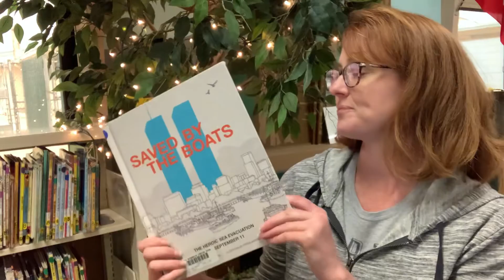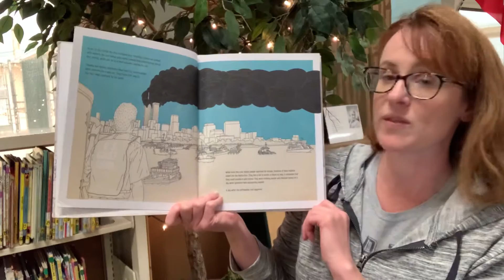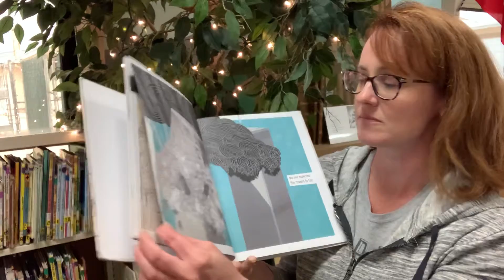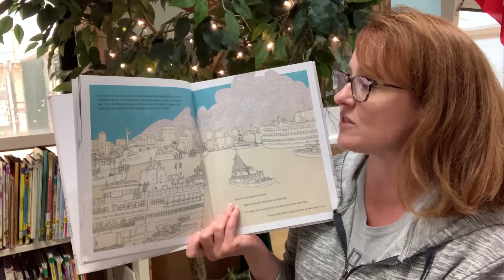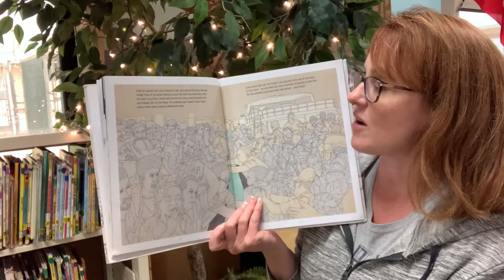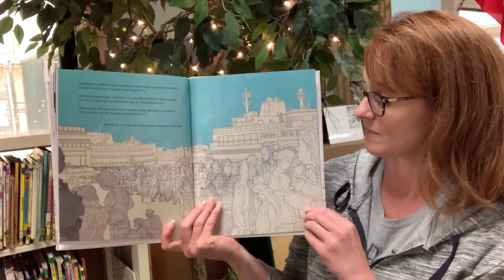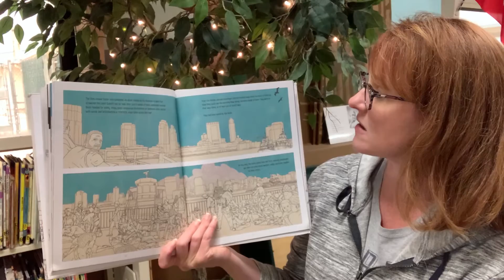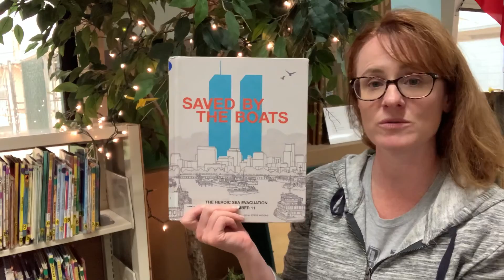Saved by the boats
September 11, 2001 was a black day in U.S. history. Amid the chaos, sea captains and crews raced by boat to the tragic Manhattan scene. Nearly 500,000 people on Manhattan Island were rescued that day in what would later be called the largest sea evacuation in history.